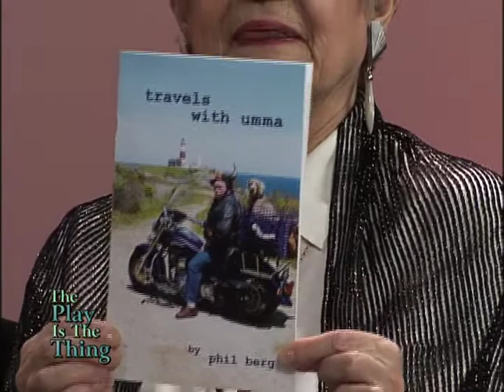The Play is the Thing, host, Judy Sleed, guest, writer, Phil Berg, and Uma Berg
The Play is the Thing, host, Judy Sleed, guest, writer, Phil Berg, and Uma Berg. Writer Phil Berg author of "Travels with Uma," and "What a Ride" discusses his books and his adventures with his trusty canine companion Uma.